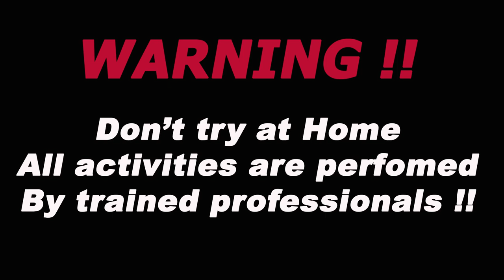MERCON 2 RENTENG SERASA 4 RENTENG, BALON PONOROGO